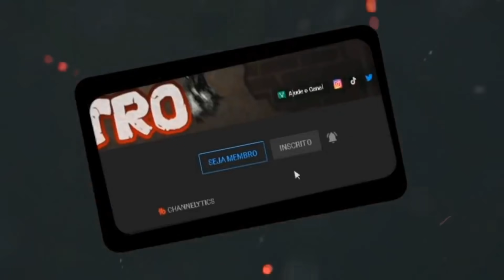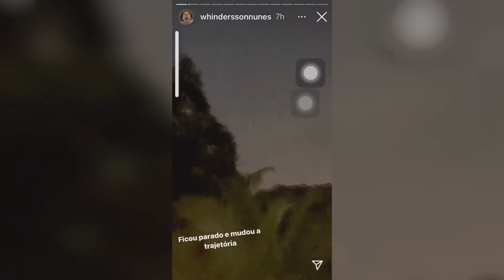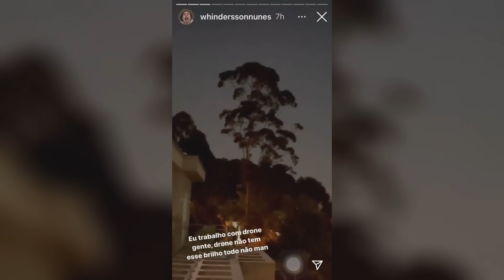Vídeos Sem EXPLICAÇÃO #37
UM SUPOSTO ALIENÍGENA FOI GRAVADO DURANTE UM PROGRAMA DE TV
UM OVNI INCRÍVEL FOI FILMADO E FOTOGRAFADO POR VARIAS PESSOAS NO CANADA
ALGO INEXPLICÁVEL ACONTECEU DURANTE UMA PARTIDA DE FUTEBOL, ASSISTA ESTES E MAIS OUTROS VÍDEOS INEXPLICÁVEIS QUE ESTÃO FAZENDO SUCESSO NA INTERNET! Tente não se assustar